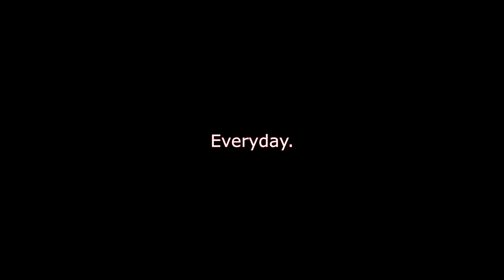Playing the SCARIEST MINECRAFT MOD EVER!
Welcome back to the Channel! Today me and my boyfriend are playing the SCARIEST MINECRAFT MOD EVER. Herobrine is in our world and it's our job to survive him without dying and losing everything. Together we spend this episode getting started and working on our house to styay clear of the horrific herobrine. I get scared lots in here and scream quite a few times.

Herobrine videos have long been great sources of bone chilling scares. We love feeling like we're being stalks by herobrine because it adds a new sense to the game that makes it feel thrilling! From The Fog's mod has done WONDERS at making our horror filled Minecraft adventure possible!

💙  Social Media 💙

Dilyn was here

Production ➡️ HartyMcSmarty

💙 Equipment 💙

Mouse ➡️ Razer "Sanrio Characters" Mouse (OLD)

Keyboard ➡️ Akko "Sakura Jelly"